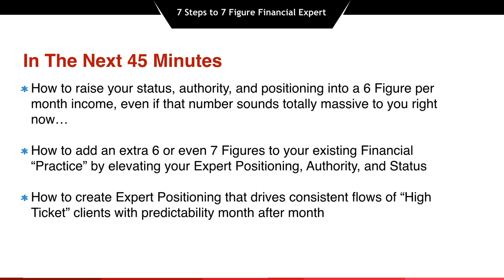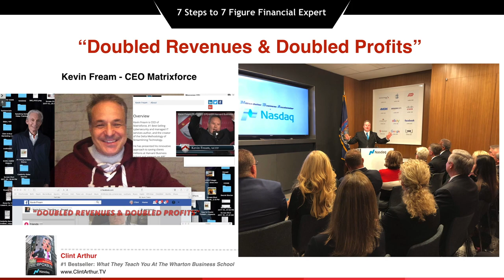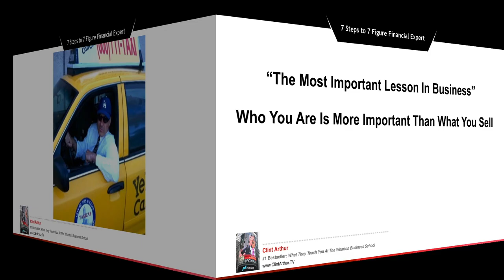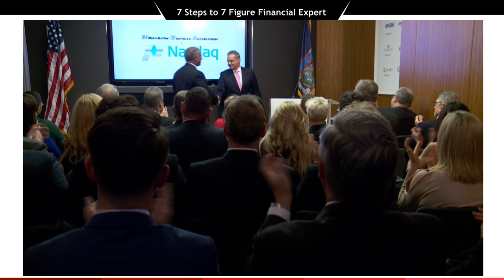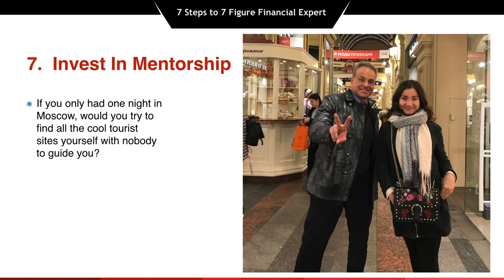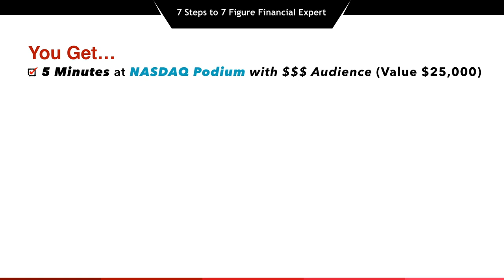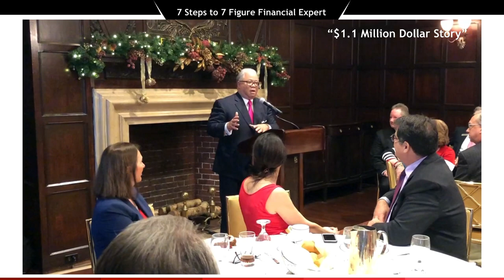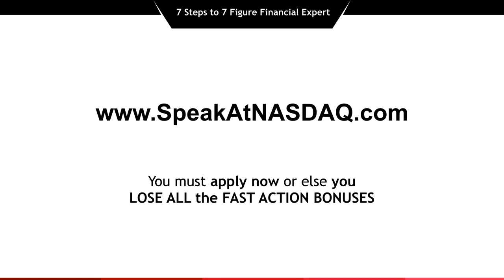7 Steps to 7 Figure Financial Expert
How you can rocket your career in the Financial Industry to 7 Figures this year in just 5 minutes at NASDAQ